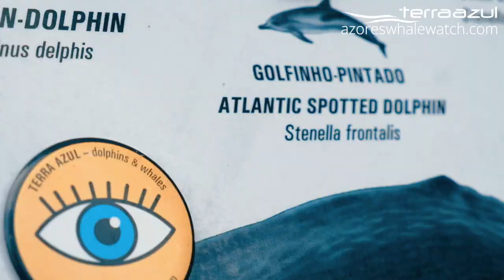Interview with PhD fellow Sadie Hale in São Miguel, Azores | TERRA AZUL™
PhD research fellow Sadie Hale is interested in how culture mediates encounters with whales, and expectations of them, in different social contexts.

As part of the SEATIMES project at the University of Bergen Department of Social Anthropology, her research focuses on human-whale relations and Anthropocene temporalities in São Miguel (Azores) Portugal and Andøya (Norway).

Sadie conducted three months of initial fieldwork alongside TERRA AZUL in spring 2023. She used a method called participant observation to see how day-to-day experiences with whales are conducted in a tourist setting. Additionally, she searched for traces of the island's whaling history to explore how impressions of whales have changed over time, including vigias and projects to restore old whaling boats. The processes by which whales have been transformed from being a 'natural resource' to a 'natural wonder' are part of her research.

TERRA AZUL is looking forward to welcoming Sadie back later in 2023 to continue her work!